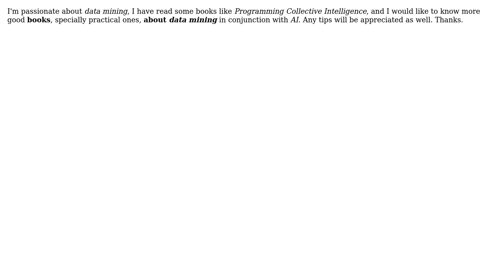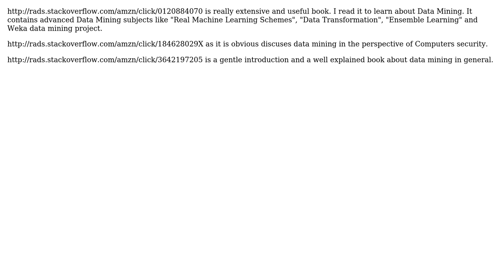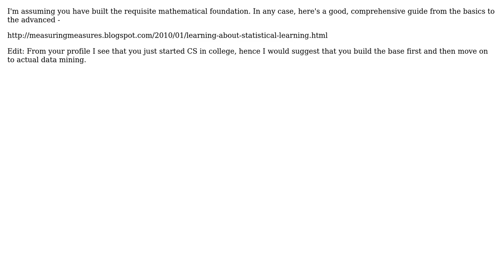Software Engineering: Data Mining Books (5 Solutions!!)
Software Engineering: Data Mining Books

With thanks & praise to God, and with thanks to the many people who have made this project possible! | Content (except music & images) licensed under CC BY-SA | Music | Images & others | With thanks to user wleao user talonx user Joe Dugan user Jalayn user Dave Kincaid user Chiron user BrainStorm and the Stack Exchange Network Trademarks are property of their respective owners. You are responsible for your own actions.